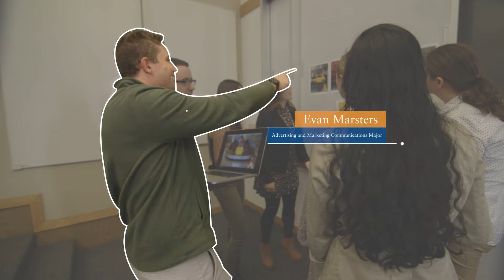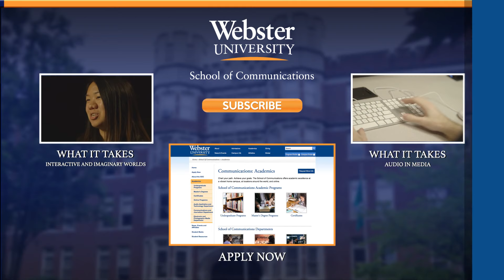Majoring in Communications and Marketing at Webster University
Combine your curiosity and passion for storytelling with a communications and marketing degree – a degree that takes you beyond the confines of a classroom so you can gain real-world experience.